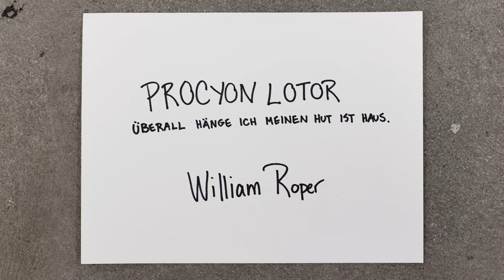Southland Ensemble: Procyon Lotor by William Roper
Southland Ensemble presents:
Procyon Lotor - überall hange ich meinen hut ist haus  by William Roper (2008)

performed by James Klopflesich, double bass
recorded at Human Resources, Los Angeles; September 2020

produced by Middle Ear Project